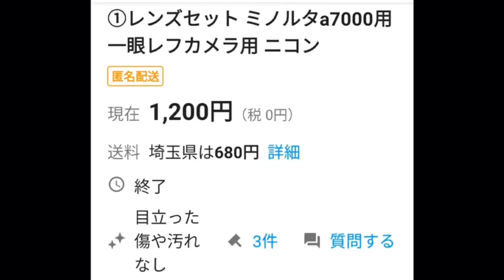ヤフオクで1円で落札したカメラ、開封いたします(^^)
ヤフーオークションでよく見かける1円オークション。フイルムカメラはそのまま1円で落札できる事も稀ではありませんが、場合によっては送料分大損なんて事もあります（笑）